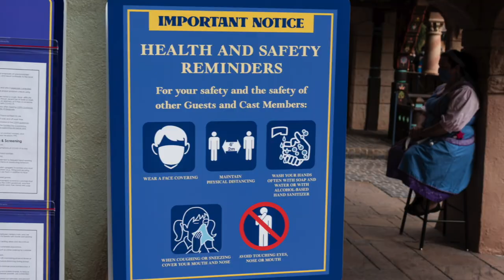Disneyland Re Opens, our day there on May 2nd 2021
After being closed for over a year Disneyland re-opened on April 30th 2021. We were able to reserve tickets to go on the 3rd day they were open, May 2nd 2021. See how empty Disneyland is at 25% capacity.